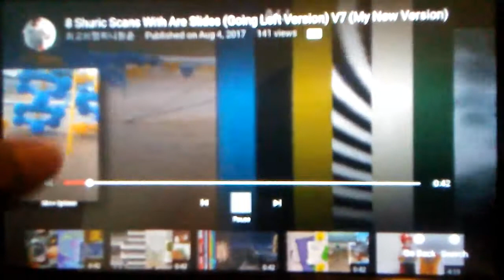8 Shuric Scans With Are Slides (Going Left Version) V7 (My New Version)